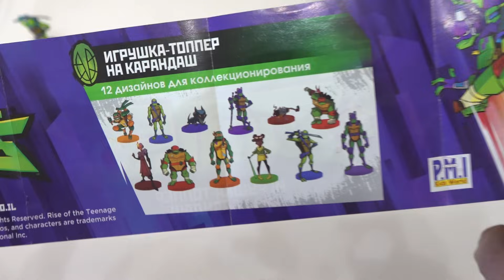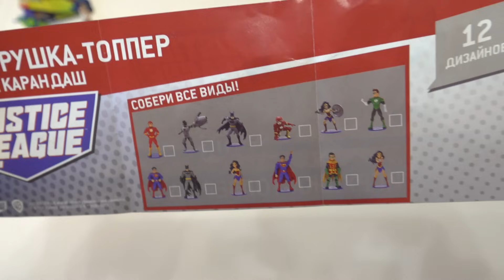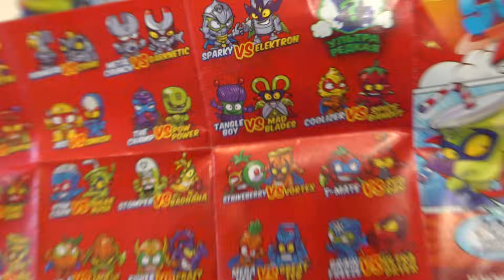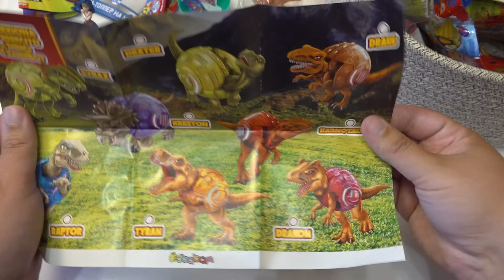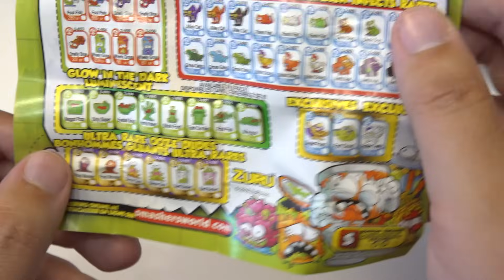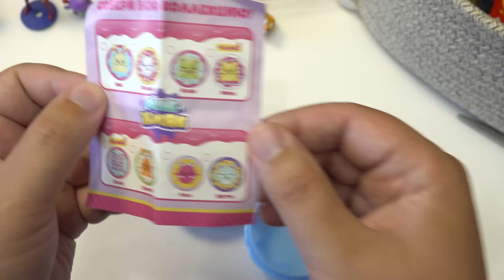Корзинка сюрпризов! Микс сюрпризов 2024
Распаковка корзины сюрпризов, микс сюрпризов 2024. Смешерс, сбабам, черепашки ниндзя, лига справедливости и суперзингс

Привет! Закупыч - это обзорно-развлекательный канал для всей семьи. Здесь я показываю покупки для себя, жены и дочки. На канале выходят: распаковки, обзоры, тесты акций магазинов и много всего интересного. Осторожно!!! Возможно в видео будет много юмора.